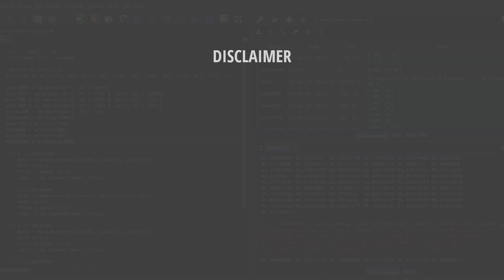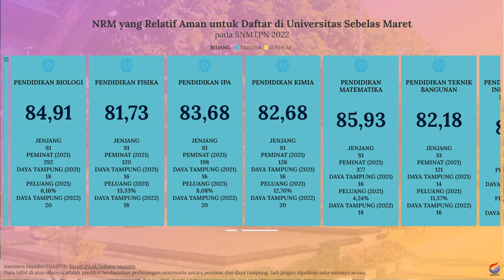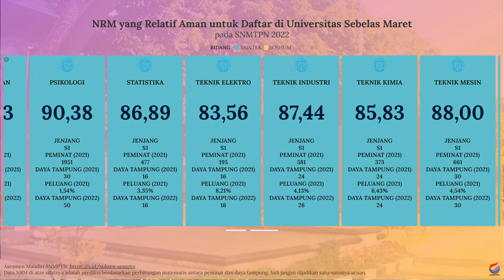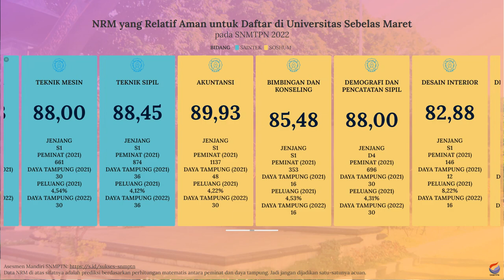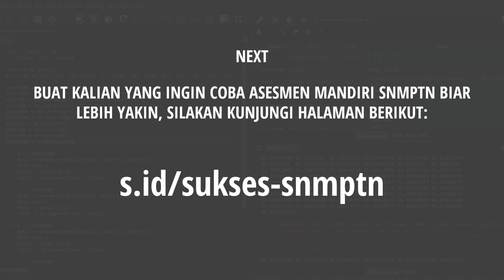Nilai Rata-Rata Minimal (NRM) Rapor untuk Lolos SNBP UNS 2022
Untuk kalian yang ingin daftar SNBP, pastikan kalian sudah melakukan asesmen mandiri di siniUntuk kalian yang ingin daftar SNBP, pastikan kalian sudah melakukan asesmen mandiri di sini biar kalian paham apa saja yang menjadi faktor di SNBP.

Dan buat kalian yang bingung dan merasa kurang percaya diri dengan nilai rapor yang kalian miliki untuk bisa lolos SNBP di UNS, kalian bisa menyimak video di atas. Video di atas adalah info singkat mengenai prediksi nilai rata-rata rapor minimal untuk bisa lolos di SNBP UNS.

Semoga video di atas bisa bermanfaat dan bisa membantu kalian yang masih bingung untuk menentukan pilihan jurusan di SNBP. Khususnya di UNS.